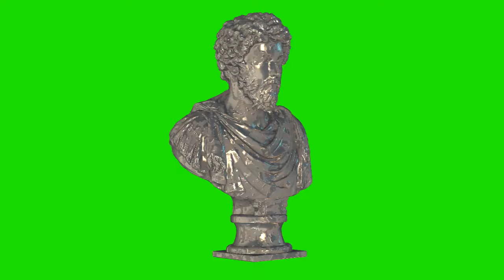marcus aurelius tainted metal chroma